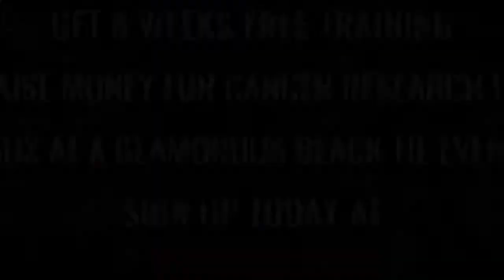Ultra White Collar Boxing | Leicester | Matt Wright VS Cain Weston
Leicester Ultra White Collar Boxing 26th August 2017

8 Weeks FREE training / Get in the best shape of your life/ Raise money for Cancer Research UK